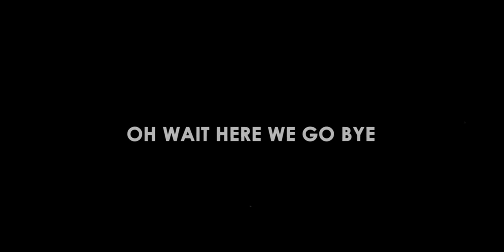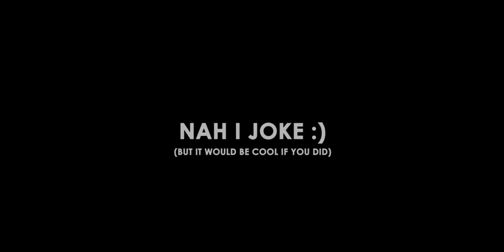Familiar Concepts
This reminds me of something familiar...